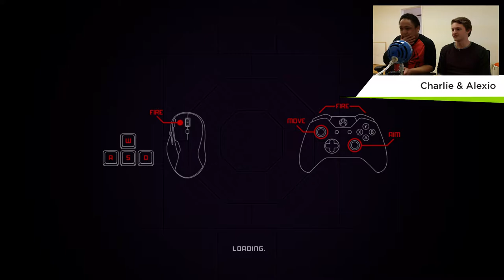I JUST WANT TO LIVE! - INDIEcent Exposure (Ballistic Tanks) Gameplay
Welcome to our new Let's Play gameplay series featuring 'Ballistic Tanks', from local Toronto developer Kirklight Games! Find out what makes Charlie cry as the fight takes place on the ground and in the sky! Take a second to watch the Ballistic Tanks Gameplay! We know you'll love it!

'INDIEcent Exposure' is a show where we highlight some of the best indie games from Toronto, the Greater Toronto Area and beyond! Want to be featured? Get in touch via social media!